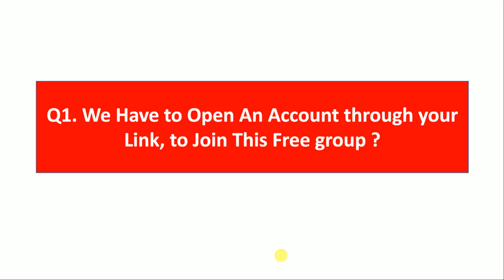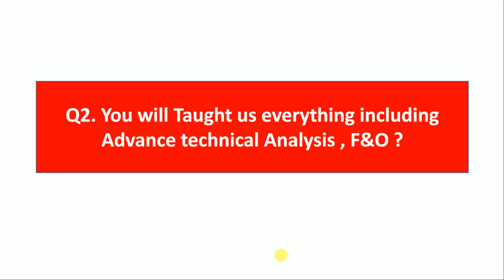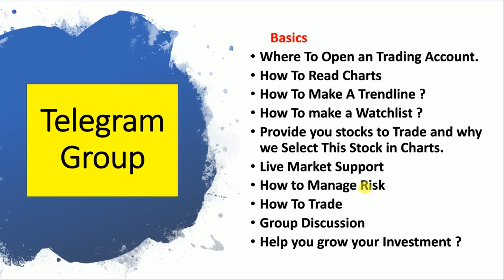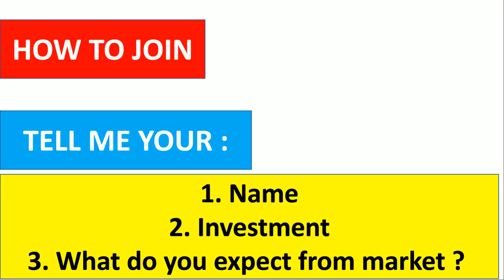Part -2 | Free Unlimited Benefits For Beginners | Want To Start Your Career In Stock Market?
Hello Traders And Investors
I am taking an Initiative for beginners and First Time Traders or investors to help them gain their confidence in the stock market.

we will help them, grow their investment also give full support until they become the perfect trader or investor.

SHARE MY VIDEO MESSAGE TO EVERYONE including YouTubers.

PROCESS OF ENJOYING THIS BENEFIT
1. message in telegram - personally at
2. I will send you the link to Join My Telegram Group

Invest and trade with Kite by Zerodha, Get assured Services free from us.

Other Information !!